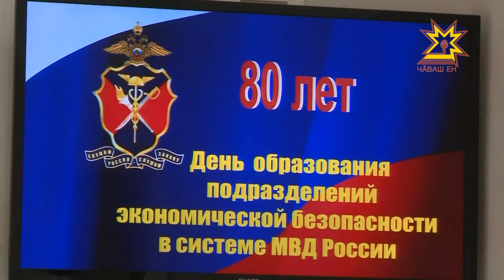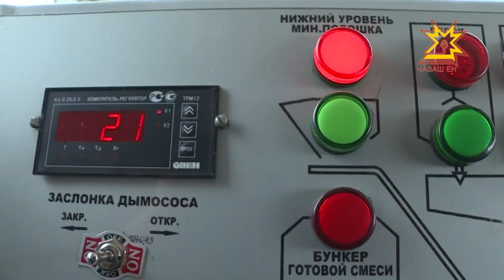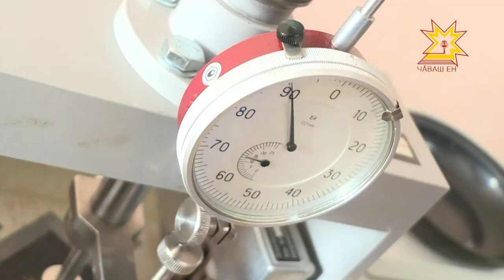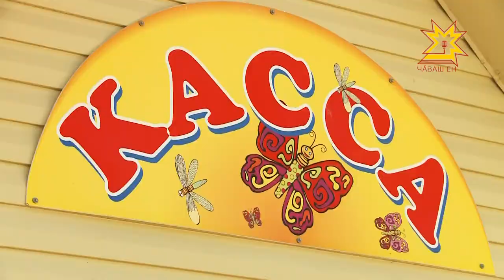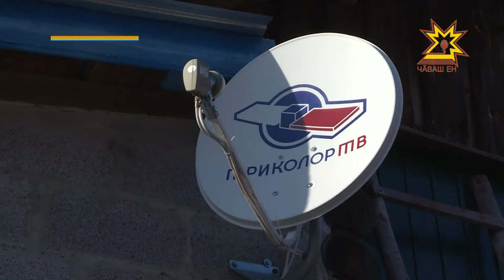Республика 15.03.2017 на русском языке. Вечерний выпуск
- Единая карта для проезда...на аттракционах! В Лакреевском лесу столицы Чувашии создадут электронную билетную систему.

- «Вихри венцев в русском вальсе сквозь года...» Чебоксарцы готовятся к акции «Вальс Победы».

- Уют как искусство. Мастера из Цивильского района превратили собственный дом в экспозицию народных промыслов.